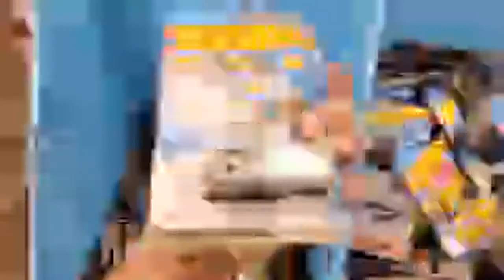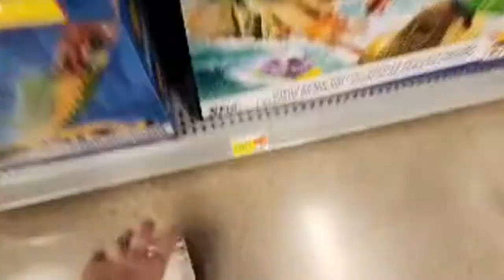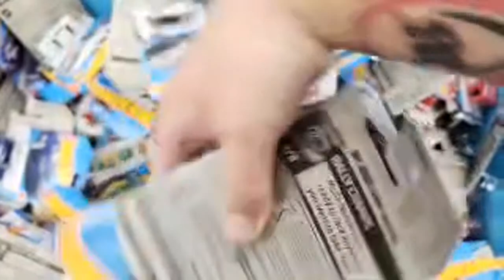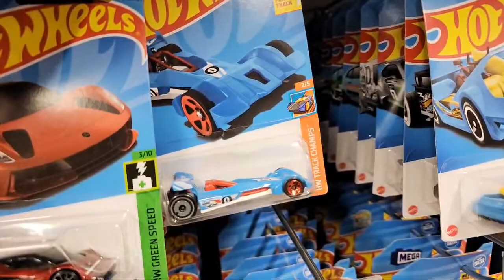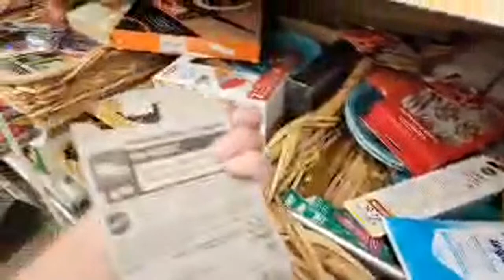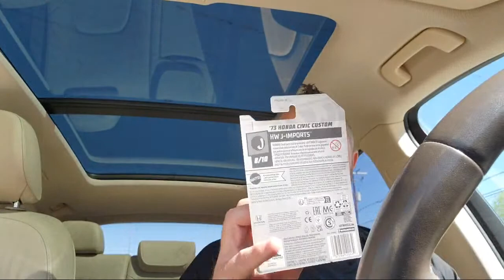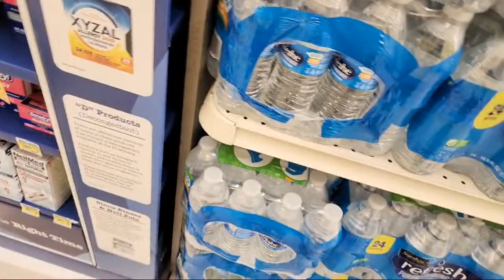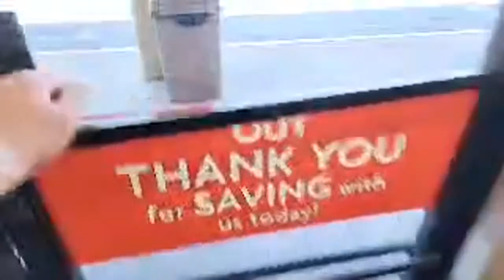LIVE DIECAST HUNT #12 PART 1 / OUT OF TOWN HUNT (4/10/2023)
A LIVE OUT OF TOWN HUNT!  WE FOUND THE JDM BOX SET, F CASE, AND MANY ZAMACS!!!

👉👉 LIVESTREAMS EVERY SATURDAY AT 7:00PM ARIZONA TIME, AND WHEN PERMITTING WEDNESDAYS AT 7:00PM (OR TIME ANNOUNCED ON POST THAT DAY) 👈👈

Logo Courtesy of:
Michael Dolores @mindlightmedia

(Please answer the membership questions or your membership request will be denied)

Gear Used In Videos:
GoPro Hero 8 Black
Boya BY-M1 Mic
GoPro Shorty
GoPro Soft Grip
GoPro Dual Battery Charger

My videos are intended for the adult collector and customizer.  I am not a Mattel representative and I do not receive monetary compensation or gratuity for show casing Mattel products.  My methods for customizing diecast cars may differ from other methods and I do not claim for them to be the best, simply a method on which to do it.  I am not responsible if an injury (or worse) happens due to negligence, misuse of product, or poor execution (wear your protective gear).  My views or comments on models, castings, events, diecast community news, or anything else diecast related is soley my view and opinion for sake of digestion and discussion.  Comments and feedback are greatly appreciated as we want this channel to be of the upmost information, best content possible, and entertainment for you the viewer to enjoy.

Thank you for joining us and thank you for your support!!!